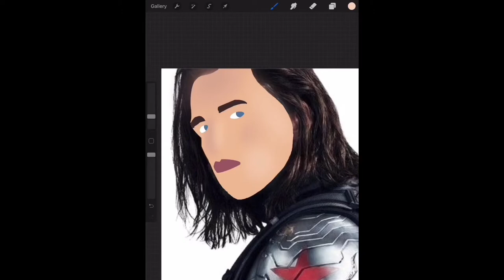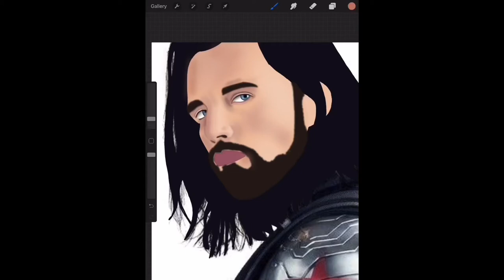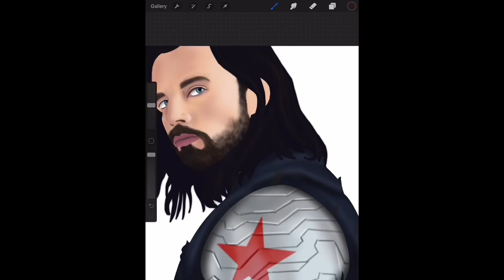Time lapse draw: Winter Soldier (Sebastian Stan)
Happy Birthday Sebastian Stan!